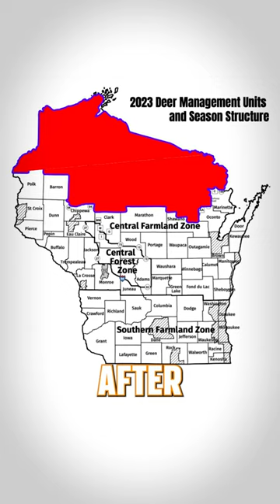🚨BREAKING🚨4 Year BAN on DOE Hunting?